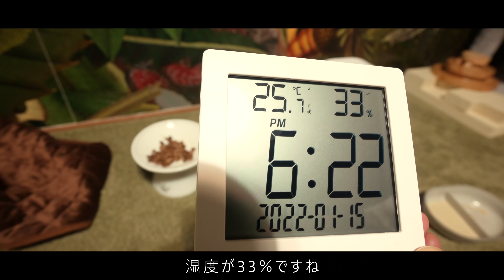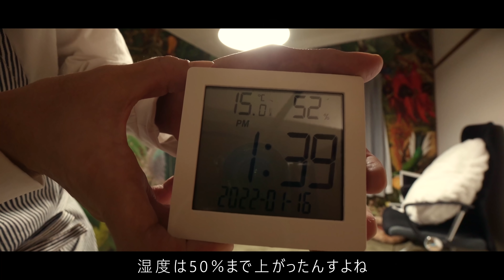ご飯を食べない預かり猫に色々、対策してみた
カプリちゃん90~91日目の動画です🌱